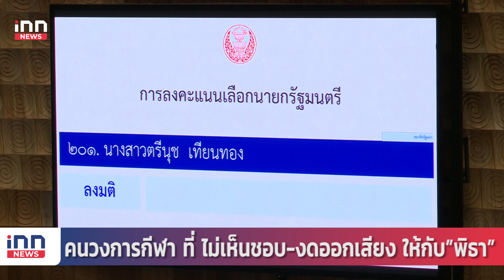คนวงการกีฬา ที่ ไม่เห็นชอบ- งดออกเสียง ให้กับ ”พิธา” | iNN Sports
คนวงการกีฬา ที่ ไม่เห็นชอบ เเละ งดออกเสียง ให้กับ “พิธา ลิ้มเจริญรัตน์” เป็นนายกรัฐมนตรี